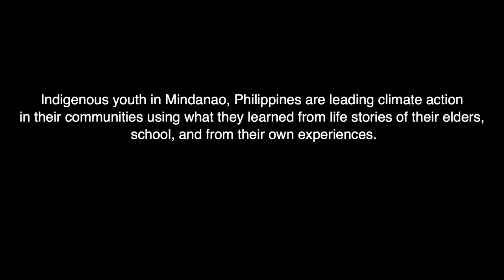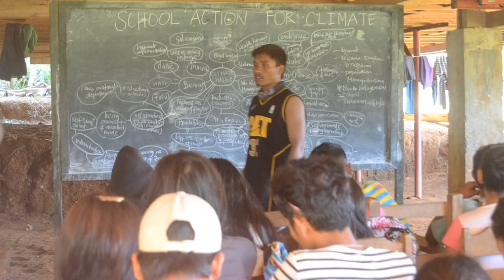Voices of Integrity: A Call to Climate Action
Indigenous youth in Mindanao, Philippines are leading the climate action in their communities using what they learned from the life stories of their elders, lessons in school, and their own experiences.

In solidarity with the youth all over the world taking part in the Global Climate Strike, these young people are leading a youth summit for indigenous youth in Upper Pulangi, Mindanao, to discuss the role of culture in climate change mitigation, and to deepen their commitment to climate action.